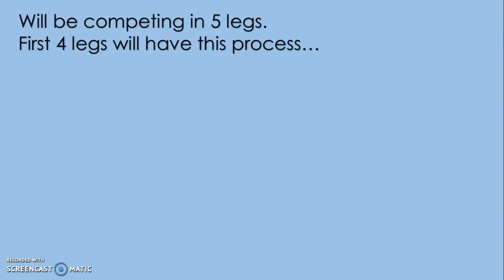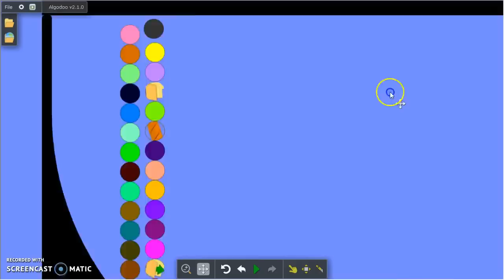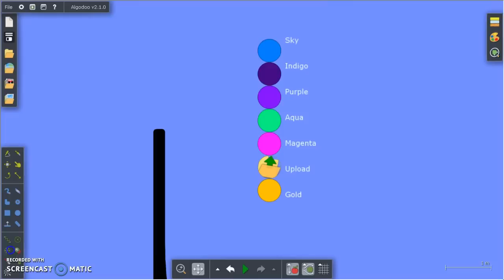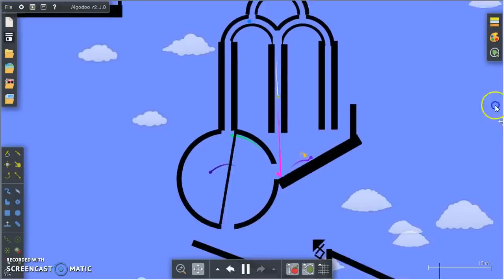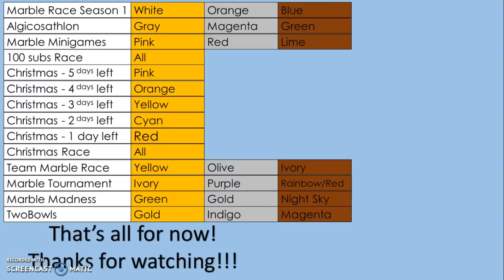Marble Race - TwoBowls